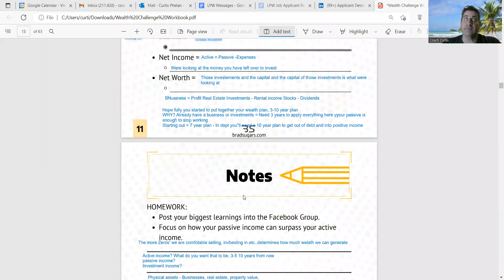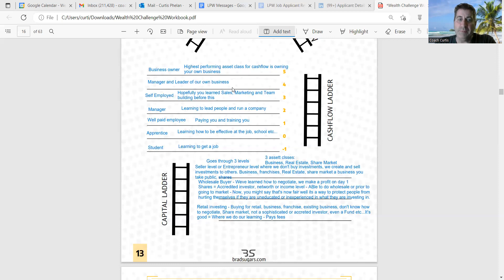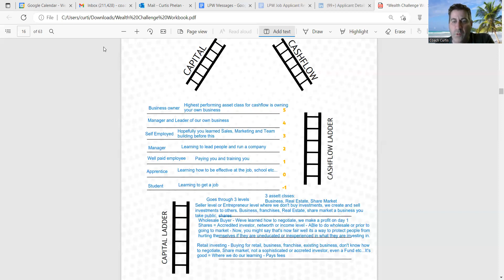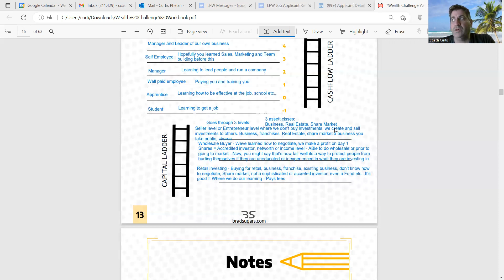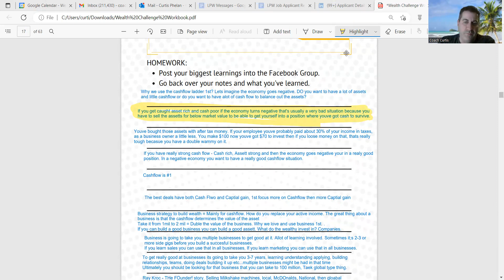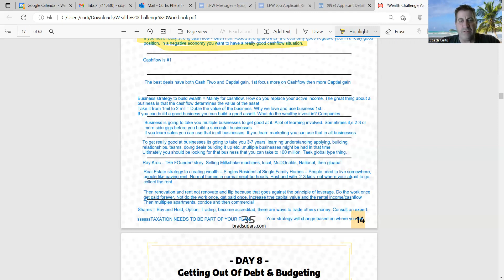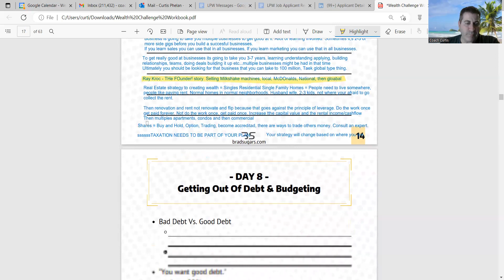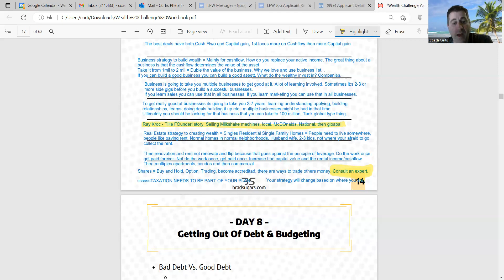Day 7 30X Wealth Challenge notes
Here are my notes from Brad Sugars 30X Wealth Challenge